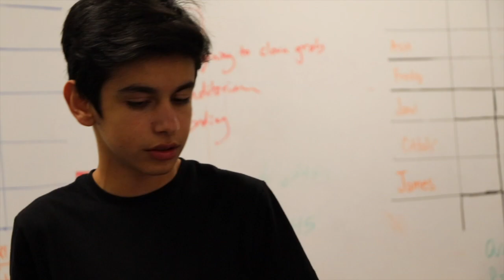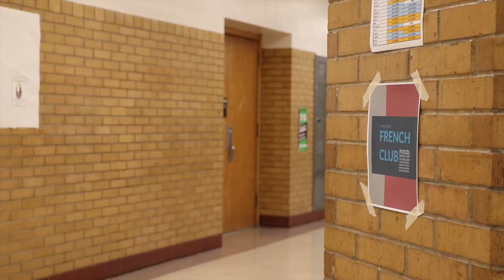A-Staff Halloween Special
Here is Granite Park A-Staff's Halloween Special: FRENZY.